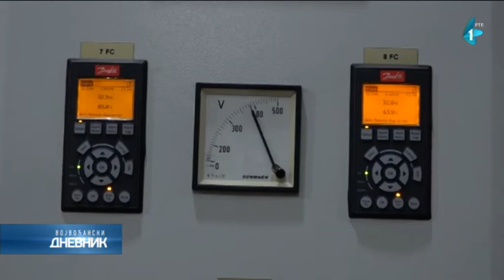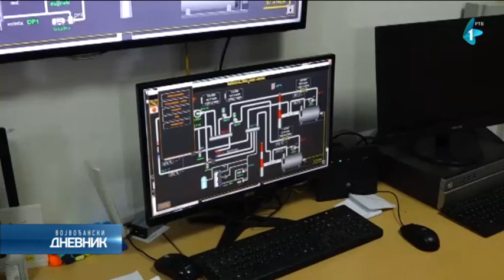Sremskomitrovačka toplana greje 24 sata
Javno komunalno preduzeće "Toplifikacija" u Sremskoj Mitrovici isporučuje potrošačima toplotnu energiju u dvadesetčetvoročasovnom režimu rada. Zbog aktuelnih vremenskih prilika odlučeno je da se krene ranije sa dvadesetčetvoročasovnim grejanjem, a ova odluka biće na snazi do druge polovine janura, odnosno dok to vremenski uslovi budu zahtevali.